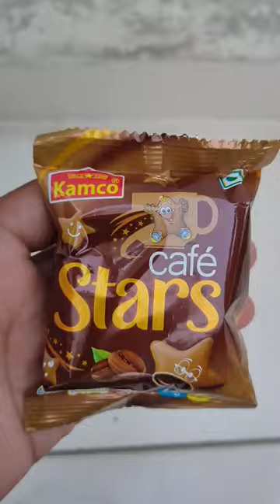Kamco Cafe Stars Choco Biscuit